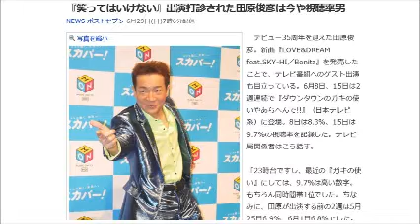田原俊彦 トシちゃんが空回りキャラでブレイク。ダウンタウンの松本も見るだけで笑えるほど。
こちらも凄いぞ！稼げます⇒
空回りキャラでブレイク中。この歌聞いてください。